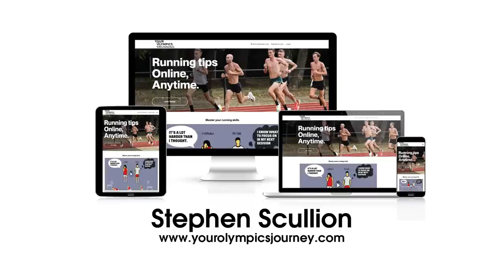Why running feels so hard : Runners tips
Get ready to feel your best while running with these expert tips surrounding how to feel good on a run, and avoid the muscles feeling heavy or tired! In this video, we cover everything from how to prepare and techniques to the that can help your muscles and mindset for a successful run.

Whether you're a beginner or a seasoned runner, these tips will help you improve your performance and feel good while doing it.

60 lectures and 10 hours of tips